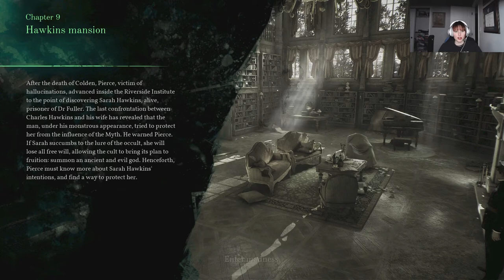Let's Play Call of Cthulhu Episode 14 "Nutty As a Bedbug"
In this episode, Eddie and Sarah escape from the Riverside Institute after a confrontation with Charles. Back at the Mansion, we reunite with Algernon and are tasked with finding a stolen treasure.